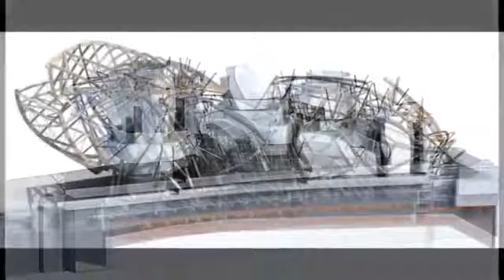Fondation Louis Vuitton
Financé par LVMH, le musée est dédié à l'art contemporain. Il comporte 11 galeries destinées à présenter différentes collections, expositions, interventions d'artistes ainsi qu'un auditorium de 400 places.